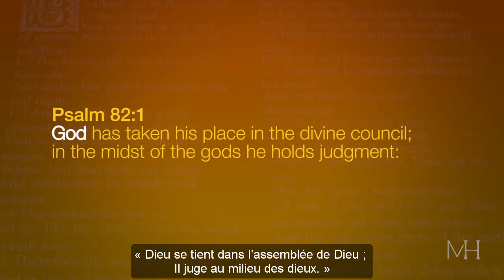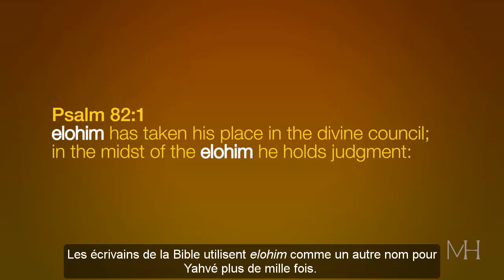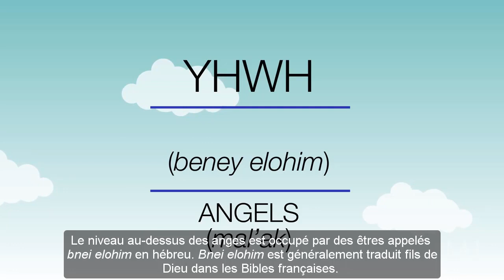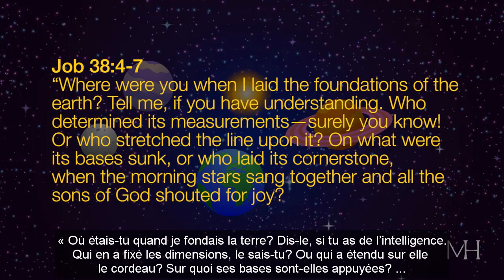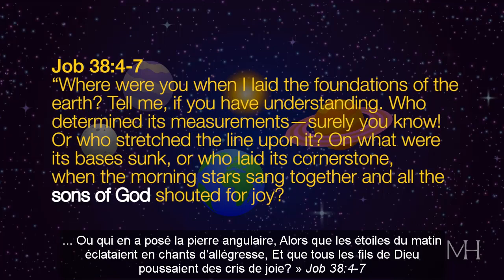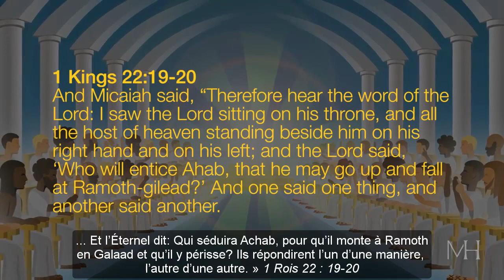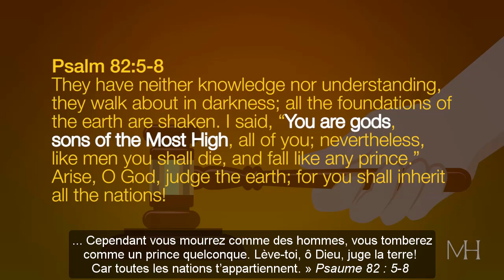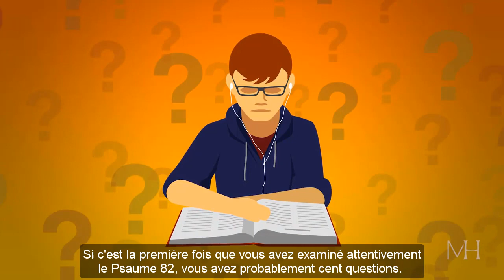Michael S. Heiser sur Les seraphins et les cherubins